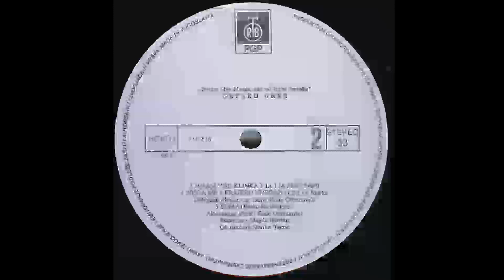GEPARD GRR Frajeru ni jedan 1987